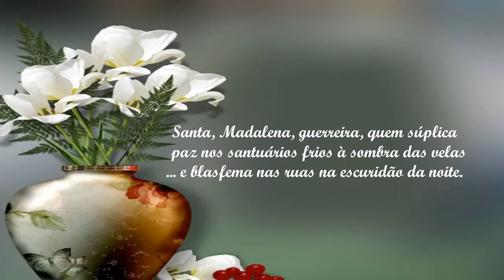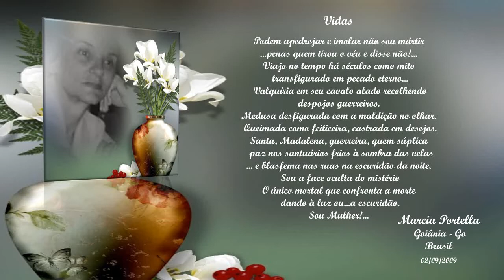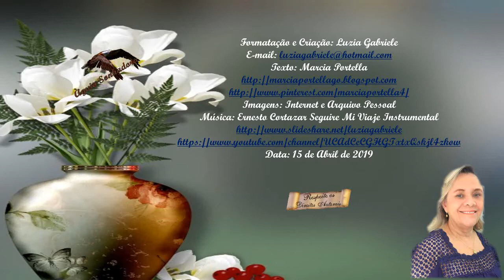Vidas Marcia Portella